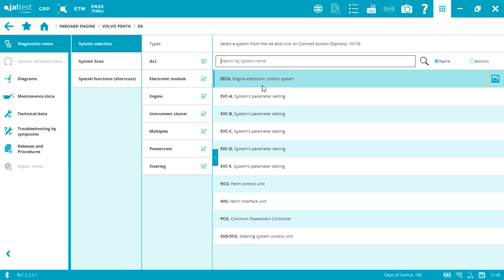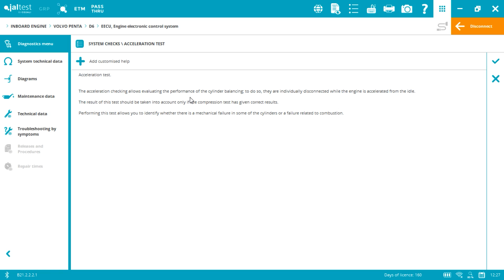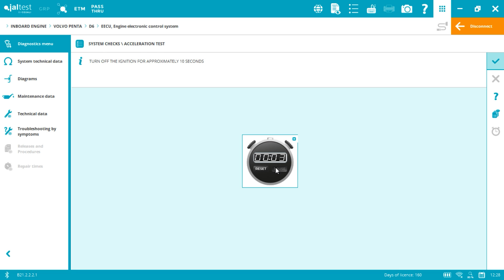JALTEST CASE STUDY | How to perform an acceleration test in Volvo Penta IPS 500 inboard engines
In this new JaltestCaseStudy we show you how to perform an acceleration test in a vessel equipped with Volvo Penta IPS 500 engines.

It is necessary to perform this procedure with Jaltest when we want to solve a failure of lack of power in the engine. The lack of power might be due to a problem in compression or in the fuel injection system.

For that, with JaltestDiagnostics it is possible to verify that the failure comes from the fuel injection system and identify which cylinder of the engine has lower performance compared to the others.

Discover how to do it with JaltestMarine!